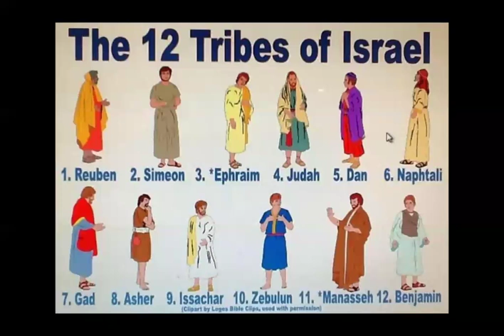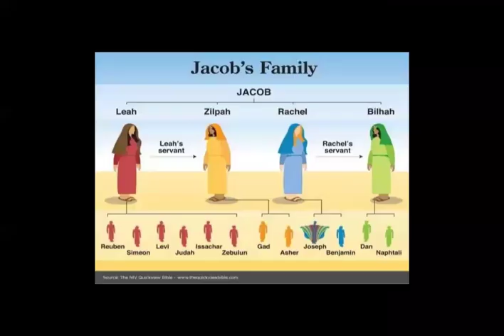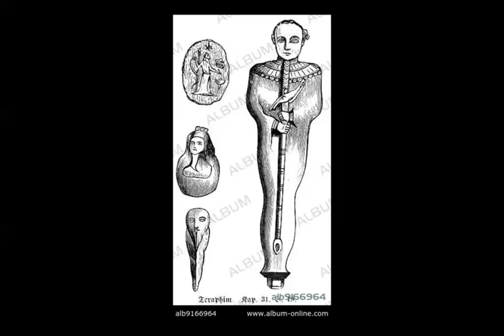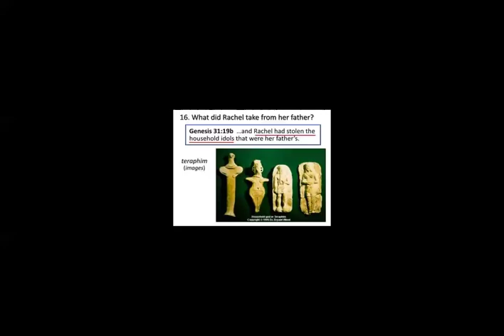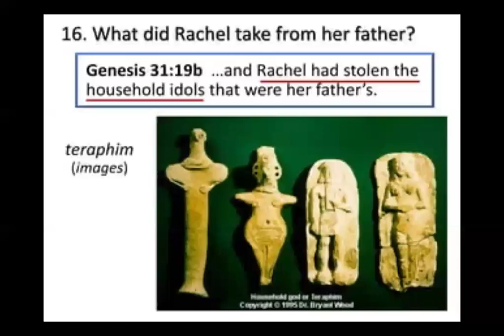14 MAR GENESIS 31 PART 1